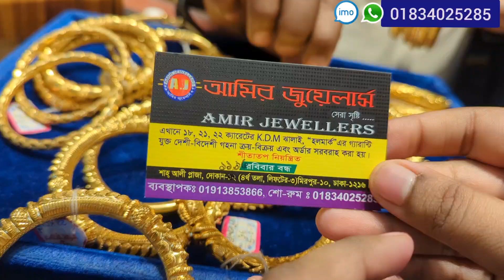৪ আনা সোনার ফাঁপা বালা রুলি, আমির জুয়েলার্স/gold bangle jewellery